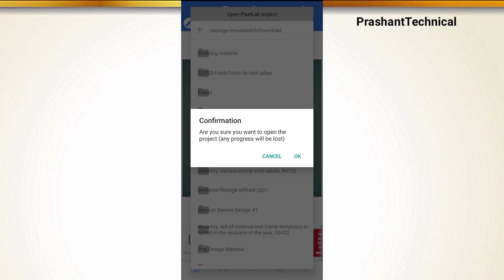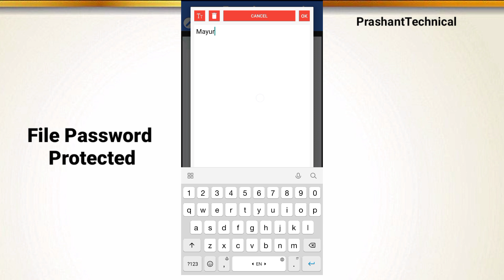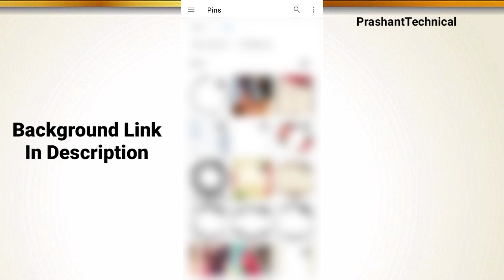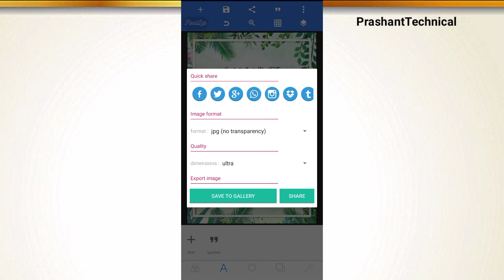How to make english wedding card | Make Wedding invitation card easy | pixellab projects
Make wedding invitation card Easy
Use pixellab presets
Add in pixellab
Edit To easy
Make this Card contact

👉WhatsApp Chat for urgent
मराठी लग्न पत्रिका
Wedding invitation card on mobile
How to make wedding invitation card
Lagn patrika editing
Traditional Hindu Wedding card
Wedding card Invitation
Used apps link in below
Pixellab
असे व्हिडीओ पाहण्यासाठी आमच्या चॅनला
Like करा...
comments करा...
👉 Background  व  PNG FILE ची link खाली दिलेली आहे, तरी  व्हिडीओ पूर्ण  पहा , skip करू नका ...
फाईला पासवर्ड आहे . तो दोन स्टेप्स मध्ये आहे.

👉 खाली आजून काही व्हिडीओ ची link दिलेली आहे तरी ते व्हिडीओ नक्की पण पहा...